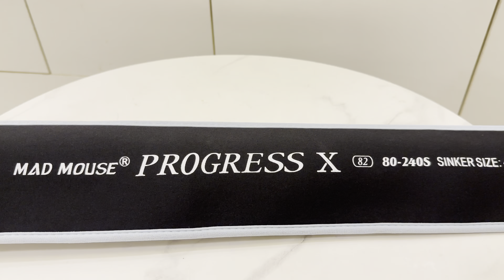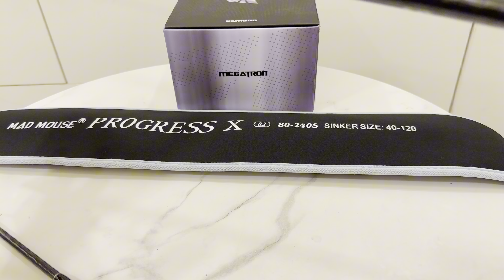បេីកប្រអប់របស់លេងថ្មី-Unboxing New Fishing Gears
Rod: Mad Mouse Progress X (2 sections)
Length: 2.40m, Power: 15kg
All Fuji Reel seat and guide ring
Suitable for saltwater and freshwater fishing

Reel: Kastking Megatron 4000
Max drag: 18kg
Ball bearing: 7+1 Stainless steel MaxiDur double shielded